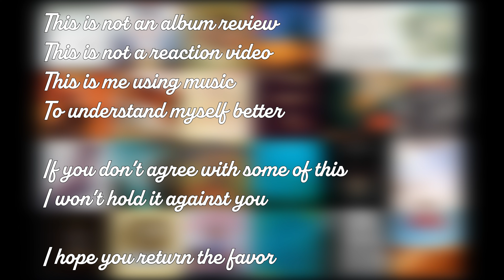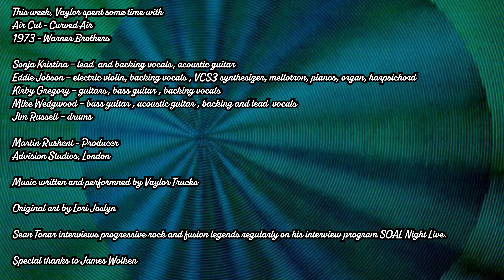The Albums I Have Missed - Episode 70 - Air Cut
Sean lists some of the finest violinists in progressive and fusion. Vaylor briefly lets his anti-musical bias show. Predictable dad joke ensues.